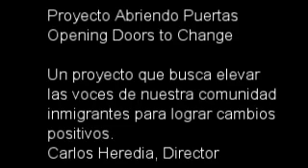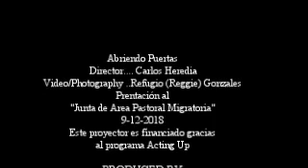Opening Doors/Abriendo Puertas 9.12.18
Abriendo Puertas; Opening Doors to Change, 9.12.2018 presentacion al "Junta de Area Pastoral Migratoria".   A presentation to the Pastoral Migrants at St. Rita Parish.
Este proyecto es financiado gracias al programa Acting Up.
Gracias a Organización Latina del Suroeste (LOS).